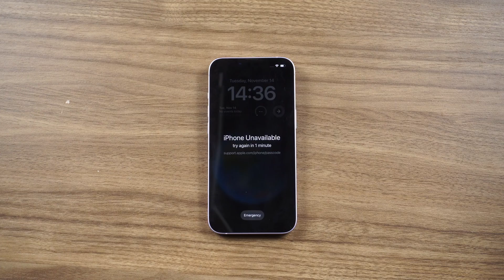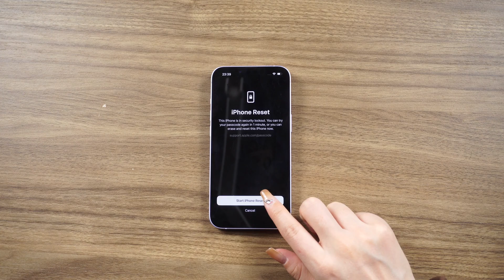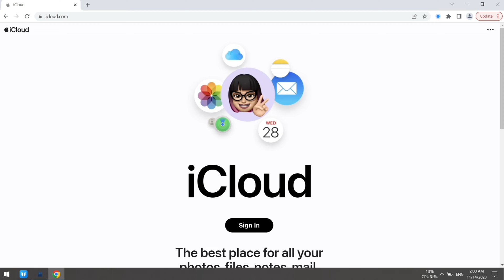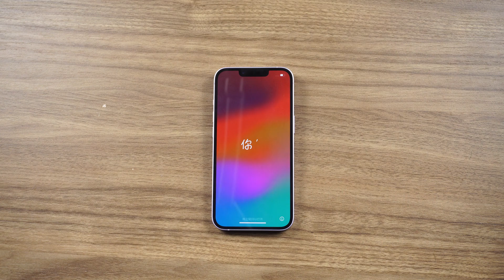How to Factory Reset iPhone Without Passcode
Using passcode is the safest and the most reliable way to block unauthorized access to your iPhone. But what if you forgot your iPhone passcode, your iPhone is disabled, or iPhone screen passcode not working? Then you will be locked out of your iPhone.

In this situation, you need to erase your iPhone without password. And that’s why many users ask how to factory reset iPhone without password or computer.

Chapters💌:
00:00 Intro & Preview
00:57 How to Factory Reset iPhone with 4uKey
01:31 How to Factory Reset iPhone without Passcode or Computer
02:01 How to Factory Reset iPhone without Password through iTunes
02:28 How to Factory Reset iPhone without Password from iCloud
03:13 How to Factory Reset iPhone with Password

⚠Important notice:
2. This video doesn’t demonstrate how to use computers or information technology with the intent to steal credentials, compromise personal data or cause serious harm to others.
3. 4uKey will erase all content and settings from the device just like iTunes.
4. You can restore your device from a backup after the unlocking if you have backups stored in iCloud or your computer.
5. 4uKey is unable to obtain access to credentials, compromise personal data or cause serious harm to others. Do not try to violate YouTube community guidelines.